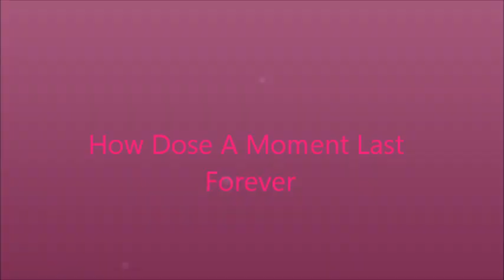(How Dose A Moment Last Forever)RIP Bobby Knutt(1945-2017)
Just A Wee Tribute For An Emmerdale Legend.